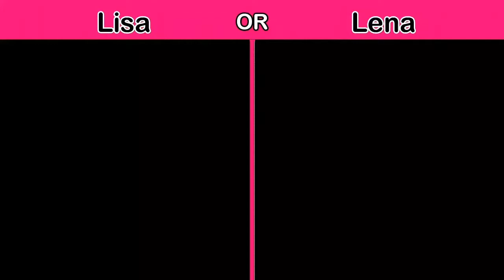😍 Lisa Or Lena 💖, Fashion and Lifestyle